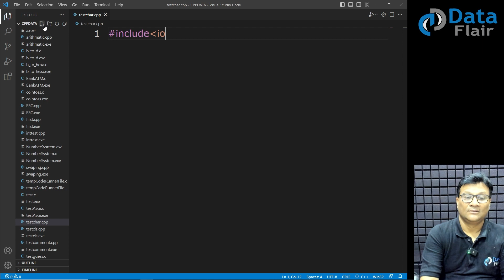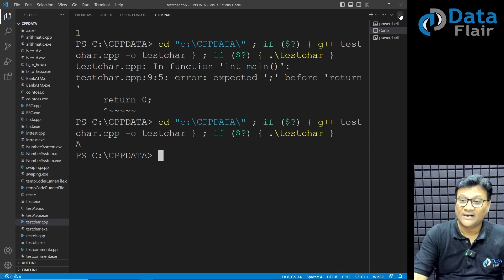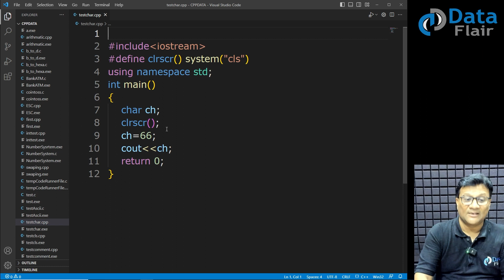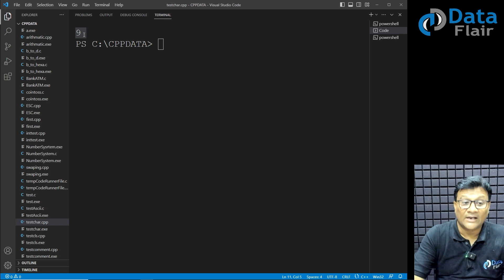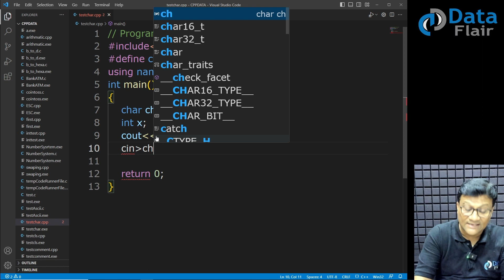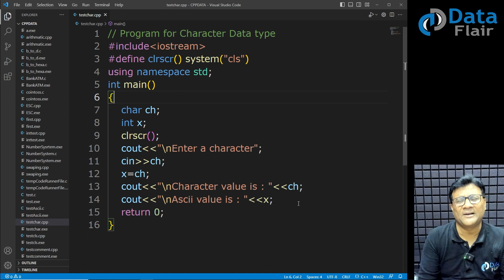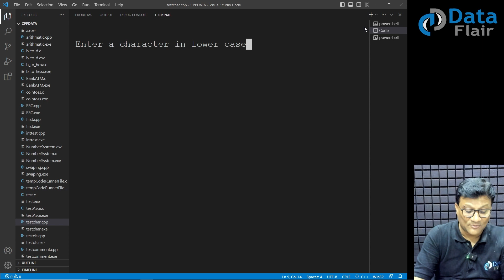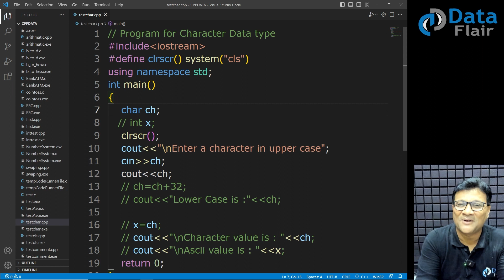C++ Practical - Implementation of C++ Char Data Types [Hindi]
Practical Implementation of Char Data Types in C++
Practical of Character Data Types in C++
C++ Character Data Type Practical
Implementing Character Data Type in C++